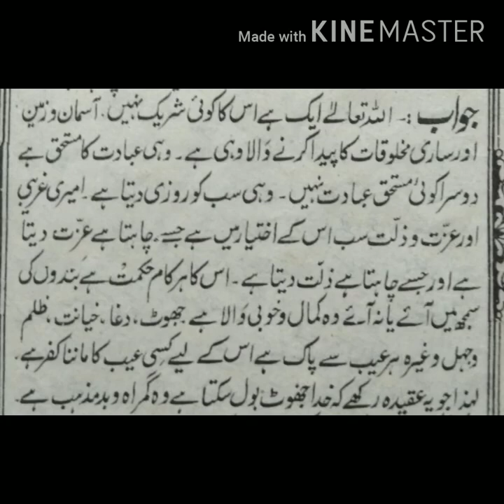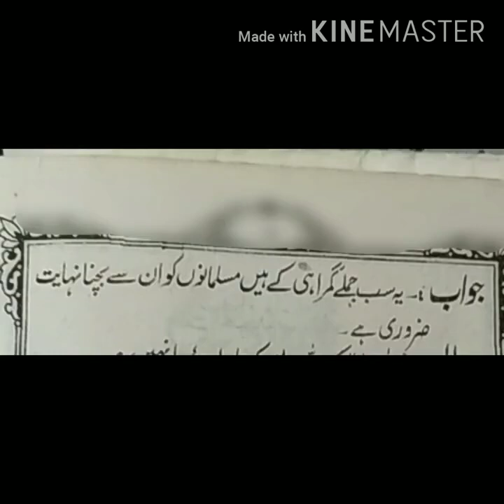Wahdat وحدت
اللہ تعالیٰ کیا ہے؟
(0:00)
jawab number 1 (0:09)
sawal number 2 (0:53)
jawab number 2 (1:06)

In this video dr.yameen ansari is answering about people's questions.